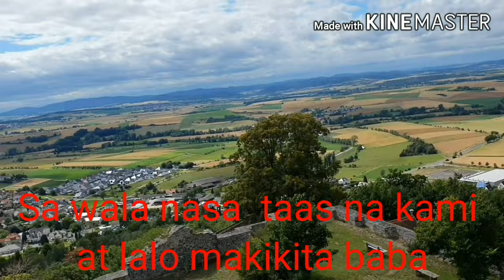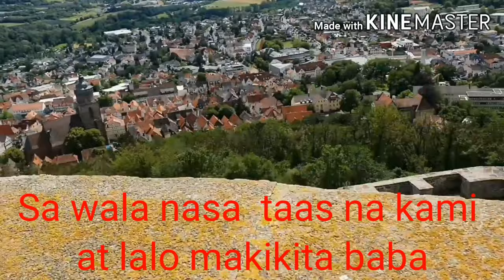HOW SIMPLE I CELEBRATE MY BORNDAY WITH MY HUBBY / MEL VLOGS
This me i celebrate my birthday since before no changes. Still simple  no need Party or Restaurant eating just only one slice cake with Cappuccino 😁😁